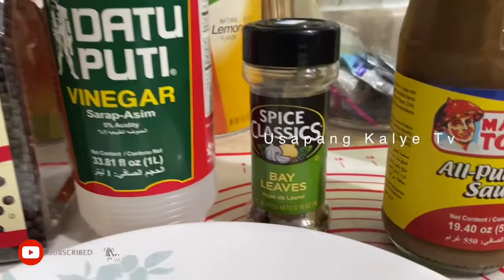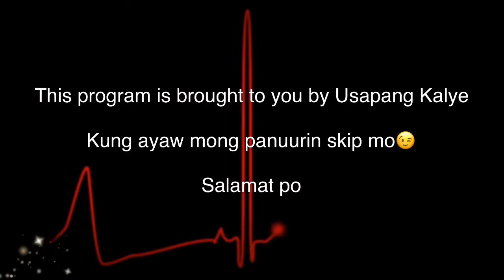LECHON PAKSIW 10 minutes lang gawin